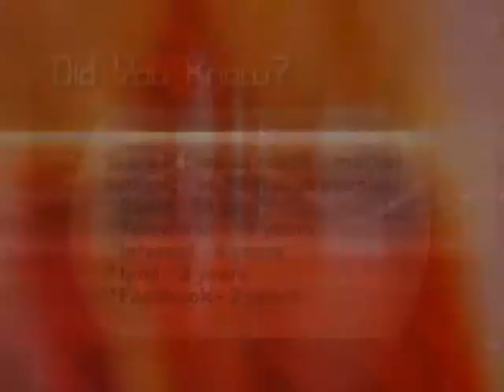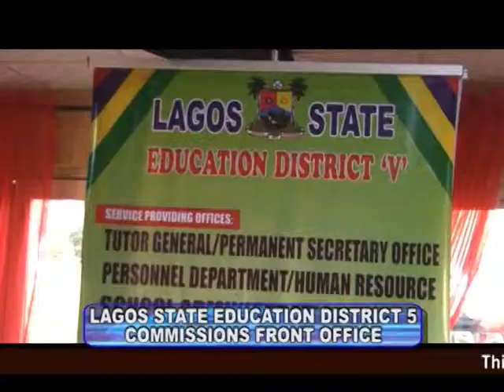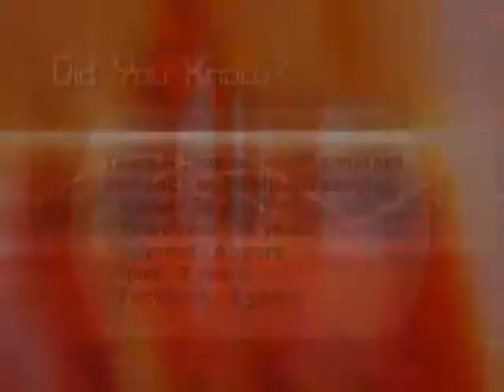EDUCATION REPORT ON TV(LAGOS STATE EDUCATION DISTRICT 5 COMMISSIONS FRONT OFFICE) EPISODE 98B